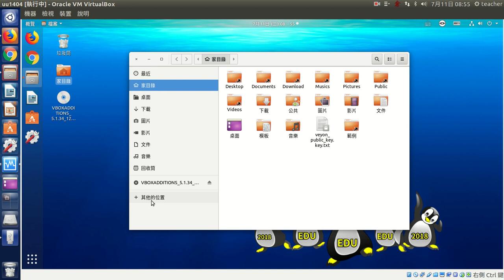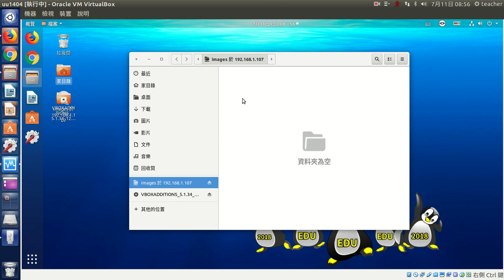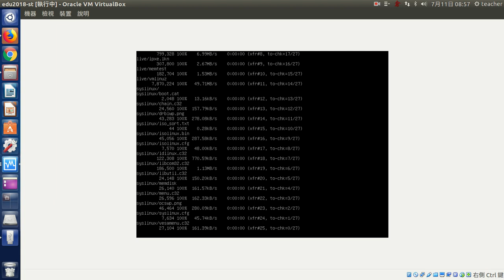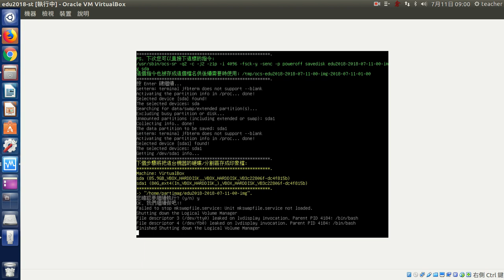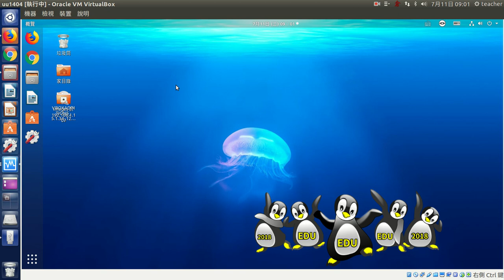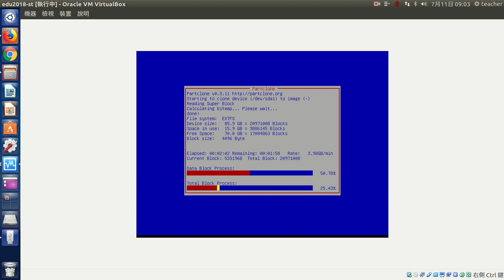clonezilla samba備份機器